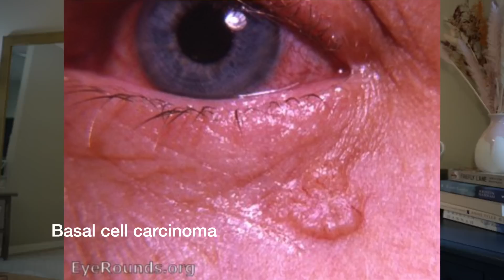What Are Those Bumps Under The Eyes? | Dermatologist Explains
0:00 Dermatologist explains under eye bumps
0:22 Prominent sebaceous glands under the eyes
1:16 Sebaceous hyperplasia under the eyes
2:30 Hidrocystoma under the eyes
4:32 Syringomas under the eyes
5:56 Skin tags under the eyes
7:32 Xanthelasma under the eyes
9:08 Milia under the eyes
11:15 Molluscum under the eyes
12:35 Warts under the eyes
14:04 Dermatosis papulosa nigra under the eyes
15:04 Basal cell carcinoma under the eyes